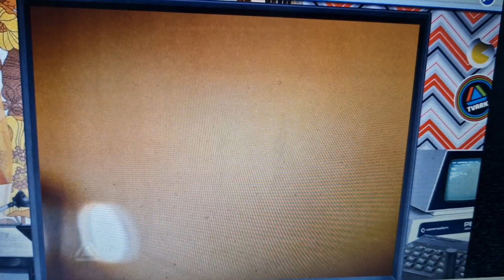AA 1997 Ad